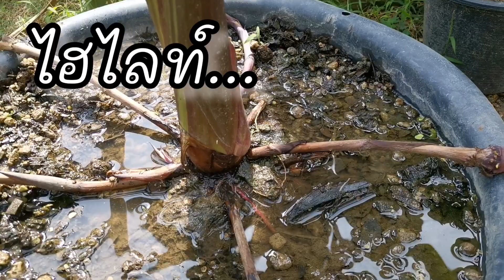เเบล็ค​เมจิกกลาย อัพเดทหลังการขยายพันธุ์ Colocasia esculenta Black Magic (variegata)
การขยายพันธุ์ เเบล็คเมจิกกลาย